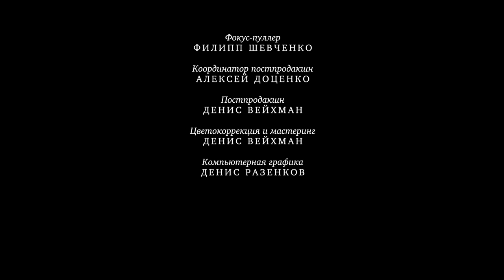АННА-ДЕТЕКТИВЪ 2 сезон. 24 Серия. Детективный Сериал. ПРЕМЬЕРА 2020!!! StarMedia